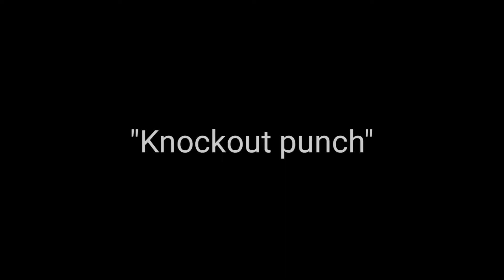Shahriar Robin 🇧🇩 Vs Joynal Islam Joy | Professional Boxing Fight at 26th February 2021 | Bangladesh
Shahriar Robin Vs Joynal Islam Joy | Professional Boxing Fight at 26th February 2021 🇧🇩 | Bangladeshi Boxer | KO

Sheikh Mohammad Shahriear (Robin) won by KNOCKOUT at 1st round (1.38 min)

See knockout at 4:23 min in this video